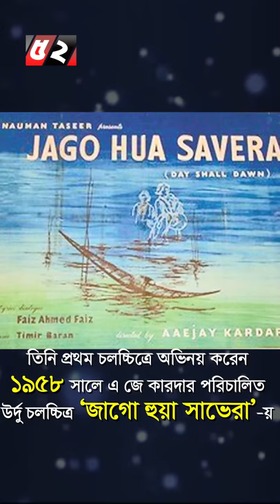খান আতাউর রহমান l Khan Ataur Rahman Biography | Bayanno Tv News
খান আতাউর রহমান একজন বাংলাদেশী চলচ্চিত্র নির্মাতা, অভিনেতা, প্রযোজক, সুরকার, গায়ক ও সংগীত পরিচালক

Warning !!!